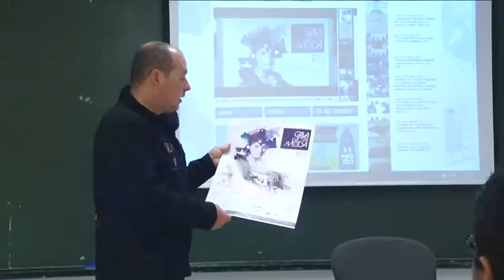TICODIARIO: Visita del IES Xoán Montes 10/05/2013